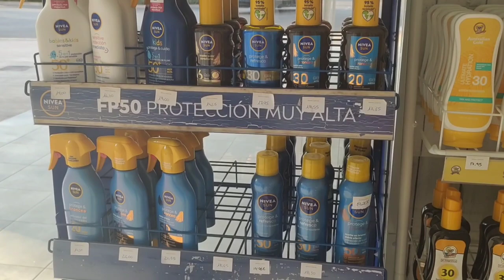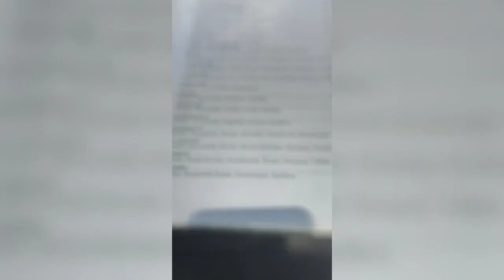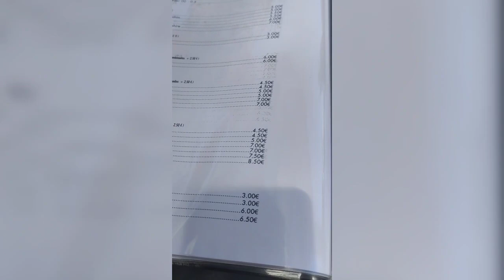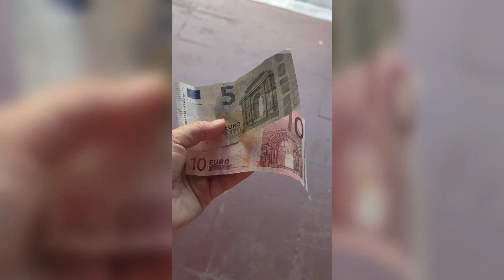Чем нас кормят на Майорке. Бывают ли акулы в Средиземном море. Наш отдых. Беженцы из Украины.26.06